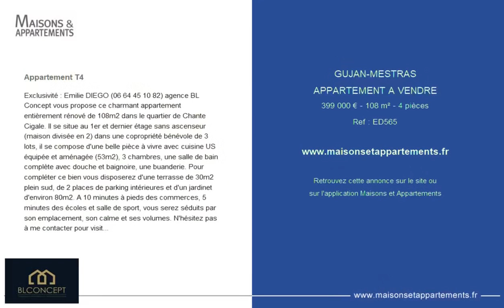GUJAN-MESTRAS - APPARTEMENT A VENDRE - 399 000 € - 108 m² - 4 pièce(s)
Référence : ED565

Appartement T4

Exclusivité : Emilie DIEGO () agence BL Concept vous propose ce charmant appartement entièrement rénové de 108m2 dans le quartier de Chante Cigale. Il se situe au 1er et dernier étage sans ascenseur (maison divisée en 2) dans une copropriété bénévole de 3 lots, il se compose d'une belle pièce à vivre avec cuisine US équipée et aménagée (53m2), 3 chambres, une salle de bain complète avec douche et baignoire, une buanderie. Pour compléter ce bien vous disposerez d'une terrasse de 30m2 plein sud, de 2 places de parking intérieures et d'un jardinet d'environ 80m2. A 10 minutes à pieds des commerces, 5 minutes des écoles et salle de sport, vous serez séduits par son emplacement, son calme et ses volumes. N'hésitez pas à me contacter pour visiter !!!

Cette annonce vous est proposée par l'agence BL CONCEPT BEN

|2610613|